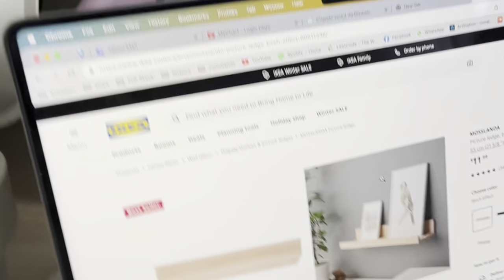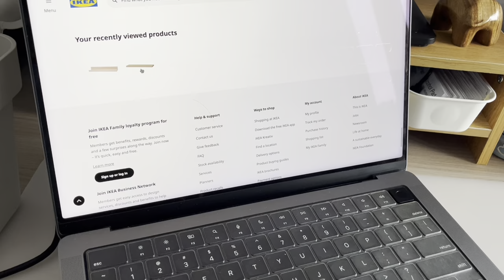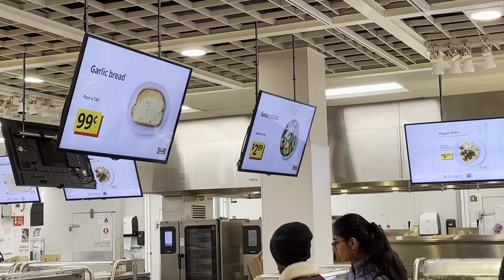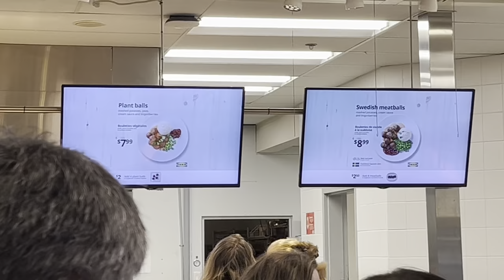[ENG] Doing something NEW | ft. IKEA | 椒盐小瓜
The first video of the GUA! channel, hope you enjoy it and find your GUA!

Video made by 椒盐小瓜